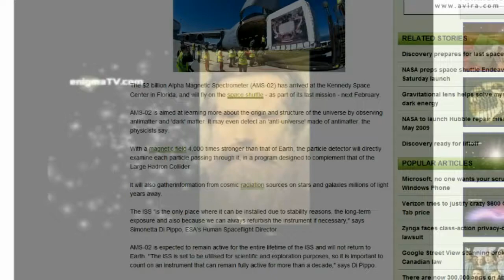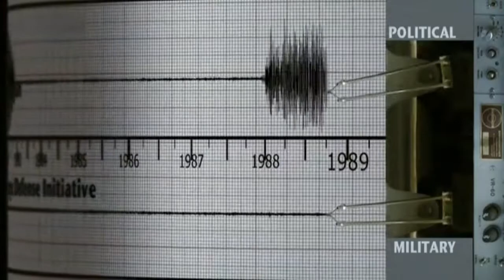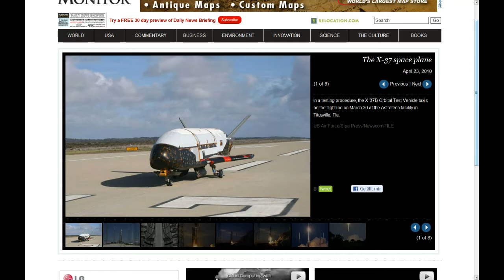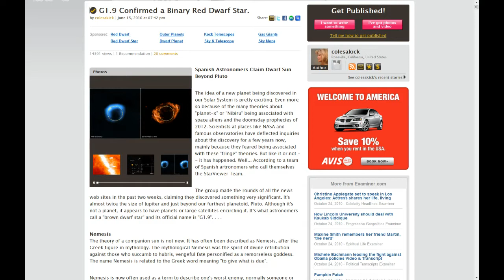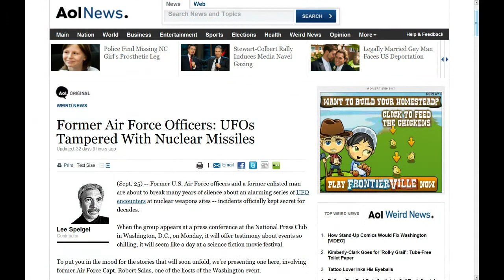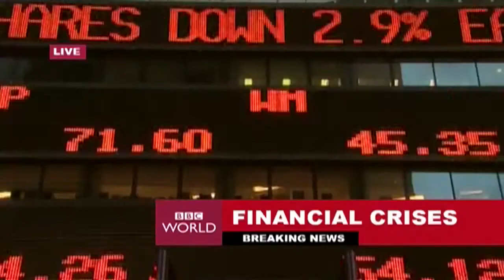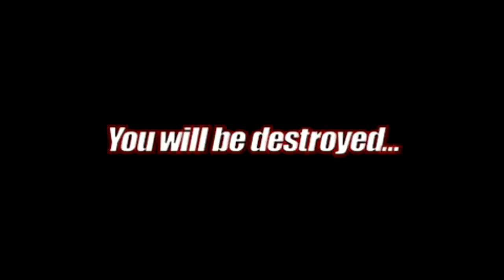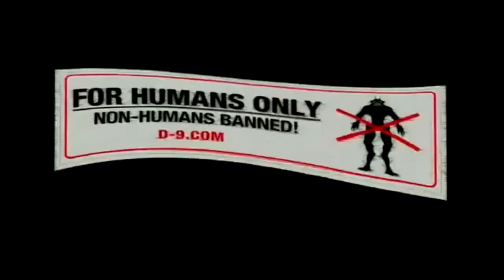Alien Agenda Unfolding - Freeman Perspective 4 / 5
Seeing recent media coverage and programming of extraterrestrial aspects of our world makes us wonder if the real world finally caught up with Freeman Perspective. Is it too simple of a script, are we way ahead of the game or maybe things are much stranger than we can comprehend ?